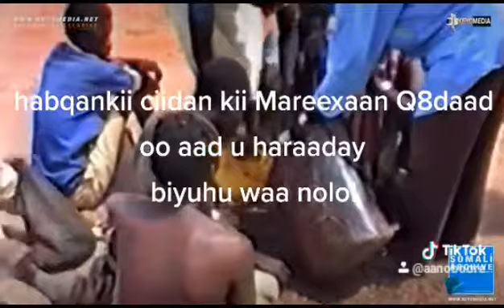hawiye go 2baad